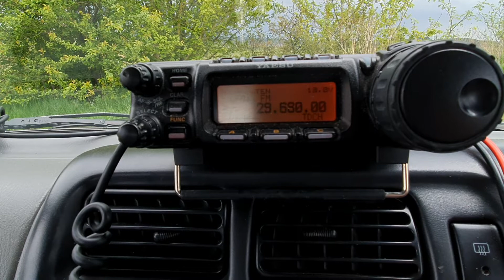How to find out if the 10 Meter band is open.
The 10 Meter band has been open all week, but due to me being at work I thought Id missed it. So I thought Id try opening a repeater.. 255 Miles away! I also worked one station in Spain on FM. Two stations in France, one in Italy and one a few Miles away on SSB.

EI0IPG 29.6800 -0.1Mhz 67Hz tone
Yaesu ft-857d 50W Thunderpole Centre Loaded Magmount Antenna